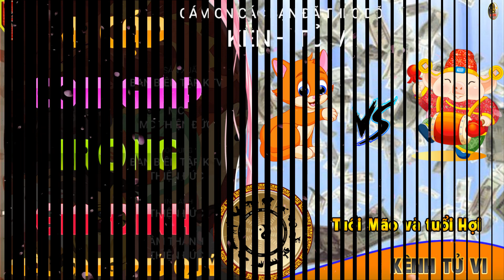Gia đình nào có 4 cặp con giáp này đảm bảo giàu sang phú quý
Trong quan niệm của người châu Á, dựng vợ gả chồng là một chuyện vô cùng trọng đại. Bởi lẽ thành gia lập thất là cột mốc quyết định người sẽ cùng mình trải qua ấm lạnh trong phần còn lại của nhân sinh.Đích đến cuối cùng của tình yêu luôn là một cuộc hôn nhân trọn vẹn, hạnh phúc. Và cuộc hôn nhân đó sẽ càng hạnh phúc hơn khi tuổi mình và tuổi người mình yêu hợp mệnh với nhau.

Mỗi người chúng ta đều cầm tinh cho một một con giáp, mà trong số 12 con giáp có một số cặp con giáp hợp cả về đường tình duyên lẫn làm ăn. Khi ghép đôi với nhau, đảm bảo sẽ luôn hạnh phúc và rủng rỉnh về tài lộc.

Vậy bạn có biết những con giáp nào cực hợp với nhau, khi về chung một nhà thì có thể mang lại tài lộc, vượng khí cả đời không?
Hãy cùng Kênh Tử Vi chúng ta cùng nhau điểm danh 4 cặp con giáp là "định mệnh" của nhau, nếu về chung một nhà có thể rước thêm phú quý và may mắn ngập tràn.